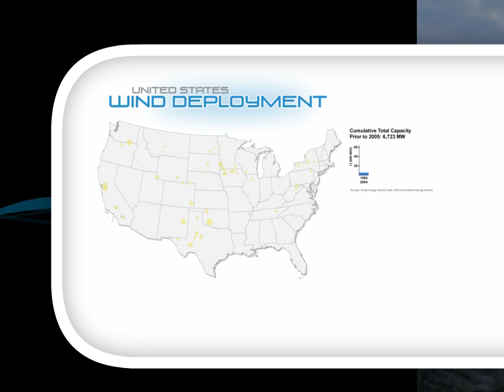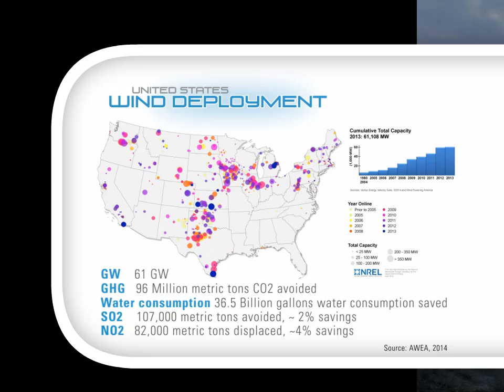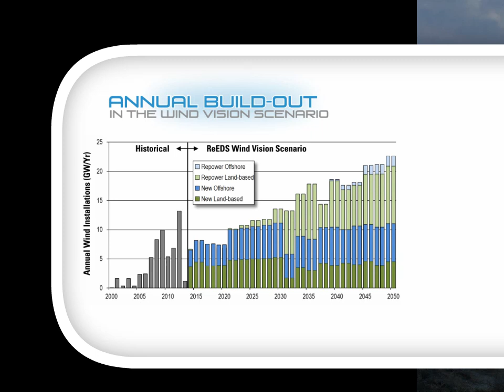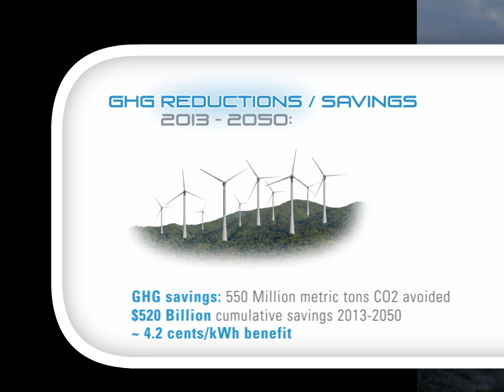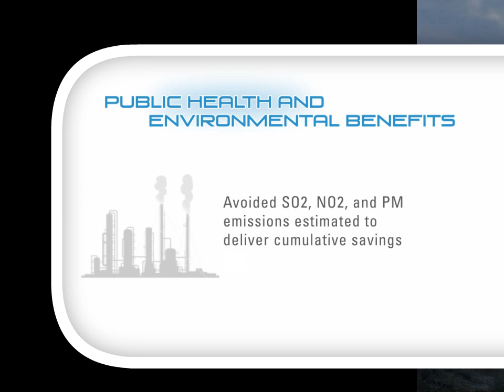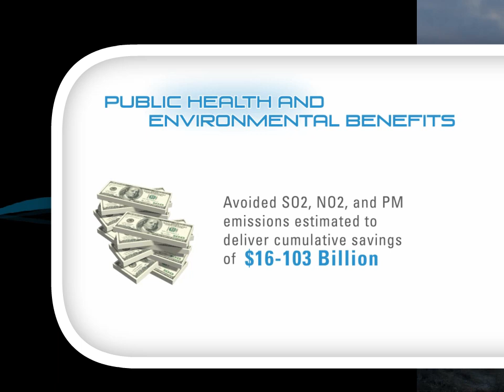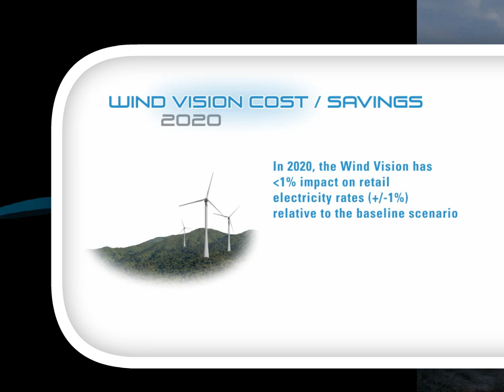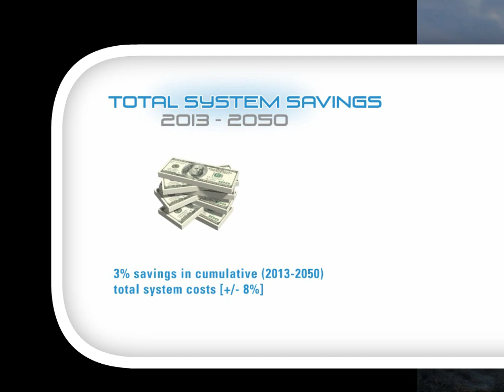Department of Energy Wind Vision: An Industry Preview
View this video where the Department of Energy reports preliminary findings of the benefits, challenges, and realities that will face wind energy for the next 30+ years in this country.